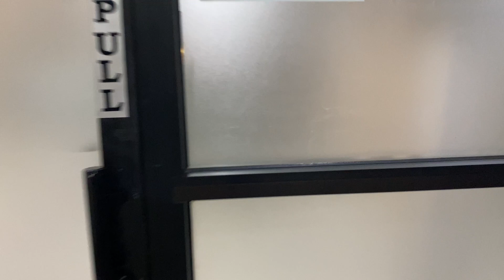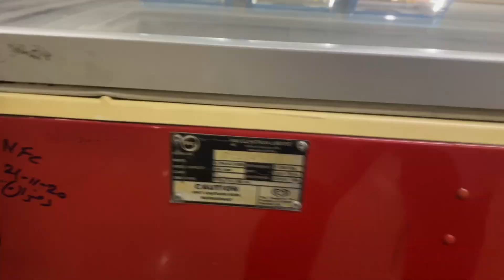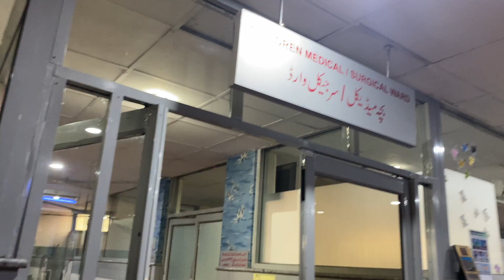Day in the Life of a Medical Student in Pakistan | SMDC | Doc Khalifa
This video describes the daily life activities of a Medico in Pakistan. Medical profession in Pakistan is regarded as the most prestigious profession of all. I've tried to go through all the aspects of a Final year Medical student, their study routines and ward rounds. Will be sharing more related videos soon.

 "dockhalifa.official"